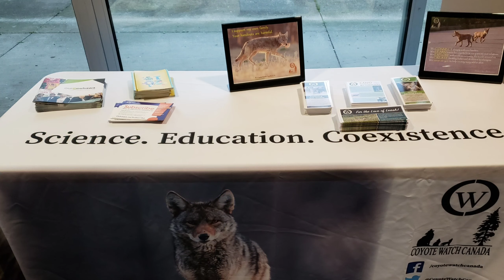City of Oshawa & Coyote Watch Canada Partner Coyote Educational Event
Partnership Coyote Education Event: Wildlife education, community engagement and relationship building collaborations happened throughout the night. Eastern Coyote facts, seasonal milestones and building a strong coexistence program together.